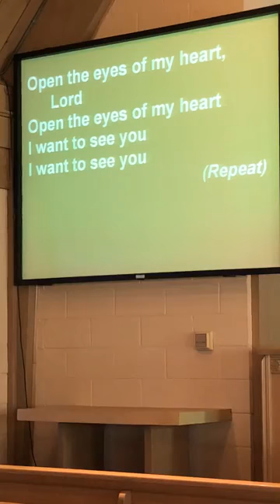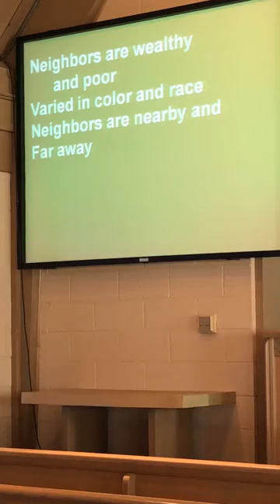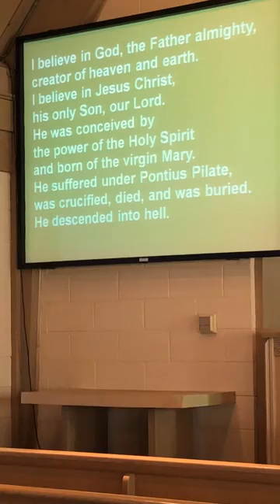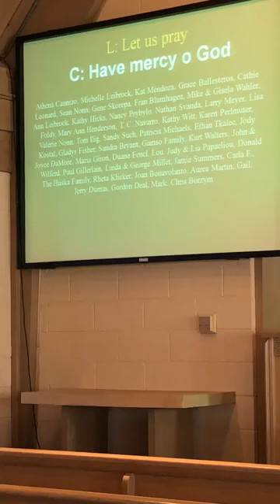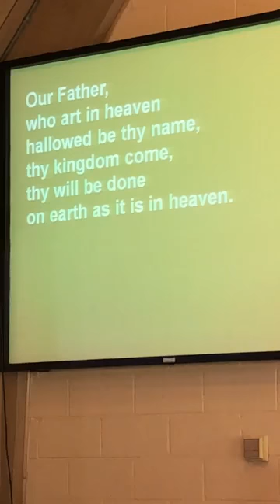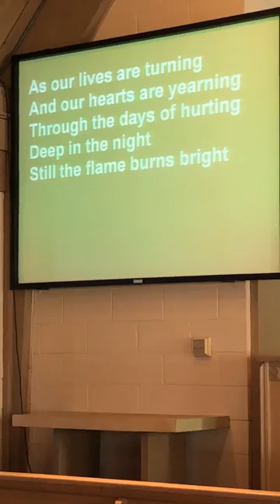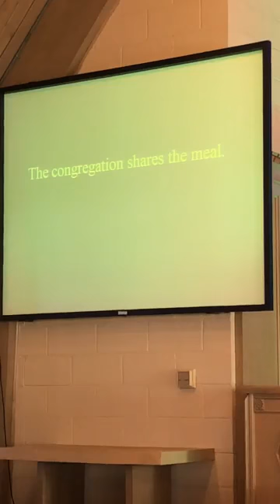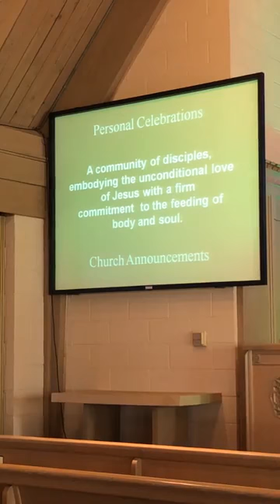Where was God?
2_7_21 5th Sunday after Epiphany